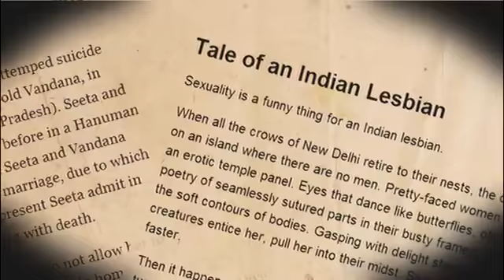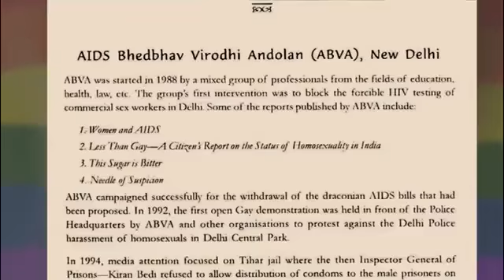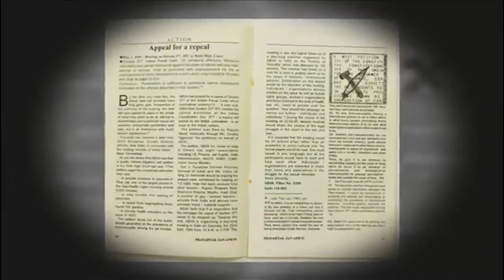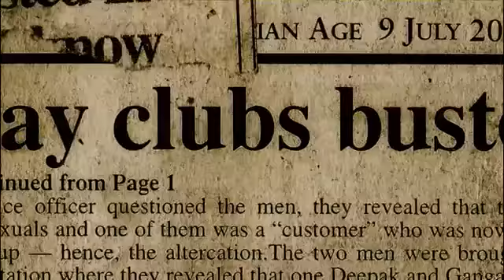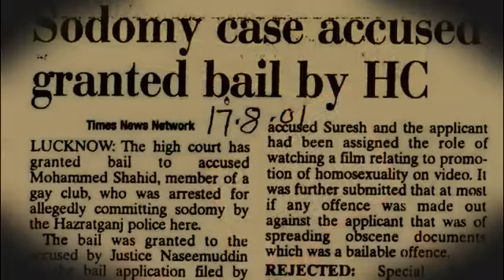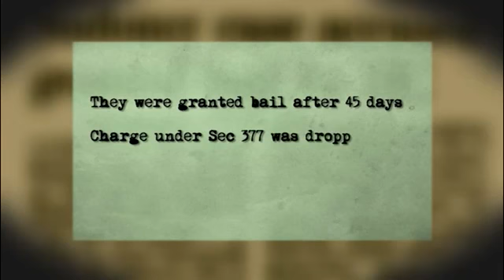BREAKING FREE film Excerpt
Clip from film BREAKING FREE highlighting the issues of Sec 377. These are excerpts from the larger film Breaking Free available now on Netflix.